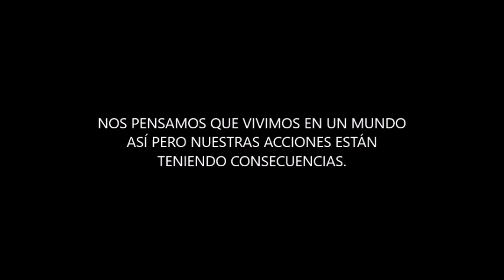No apagues la luz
Nuestro objetivo, con este video es concienciar a la gente de que todo lo que esta pasando en nuestro planeta es solamente culpa nuestra.
Al principio del video podemos apreciar al planeta Tierra de la mejor forma posible, que es como nosotros nos la encontramos. Pero después de un cierto periodo de tiempo, aparece un muñeco el cual representa la especie humana. Cuando apaga la luz es como si lo hiciéramos nosotros. La luz representa todas las acciones que han hecho que este planeta esté así. Al encenderse se ve una tierra catastrófica, toda deteriorada con plástico en el mar, todos los gases contaminantes que salen de las fabricas que dañan nuestra atmosfera y muchísimas cosas más.
Un planeta el cual estamos matando día a día y no hacemos nada para remediarlo.

Col·legi Santa Anna 4º ESO A- B
Festival de Clipmetrajes de Manos Unidas